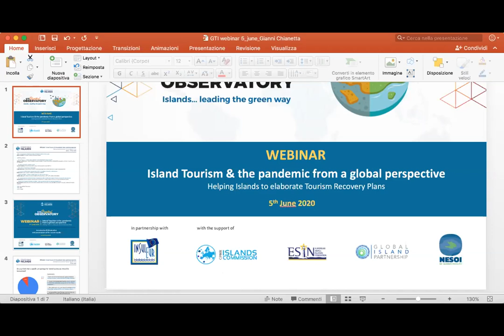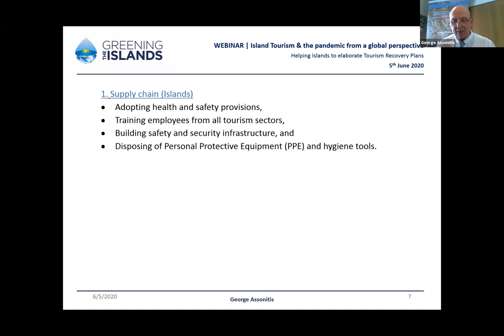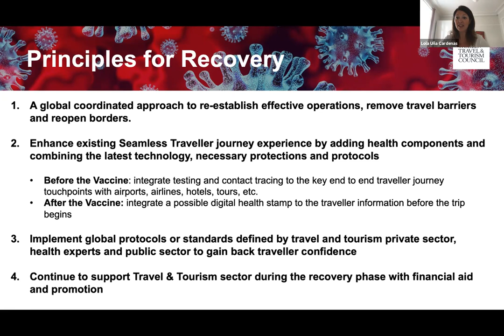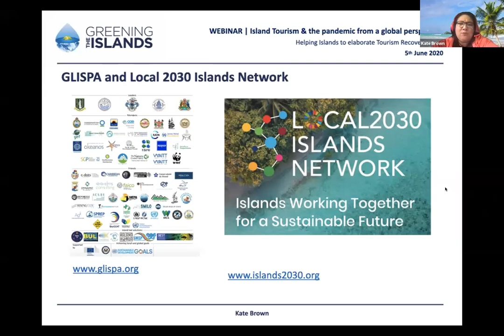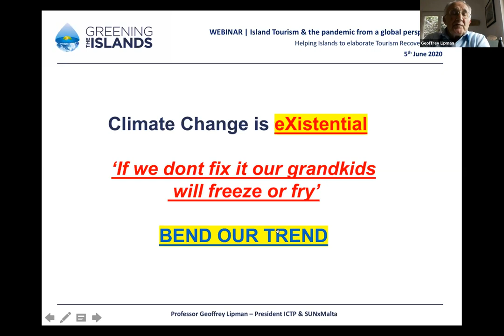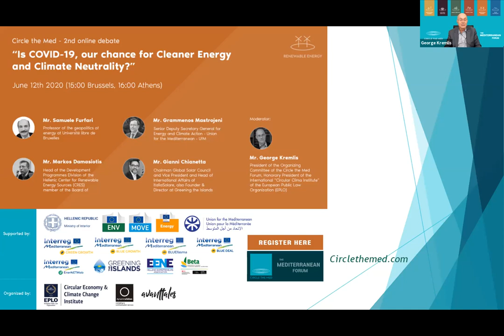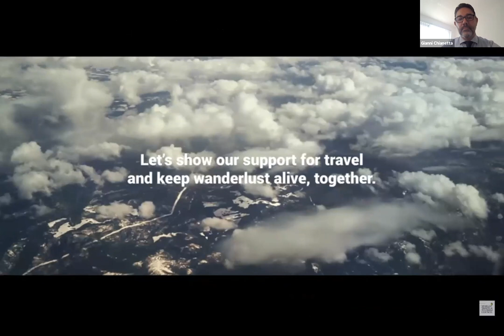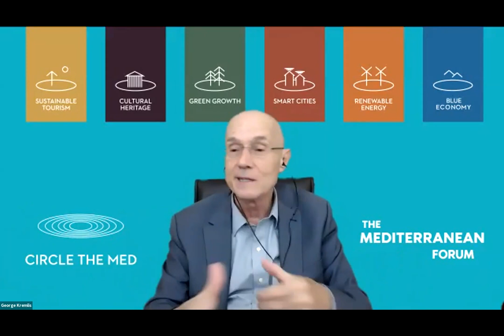[Recorded] GTI Webinar - Island Tourism & the pandemic from a global perspective.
GTI Webinar - Island Tourism & the pandemic from a global perspective. Helping Islands to elaborate Tourism Recovery Plans.

Islands, as tourism destinations, are in principle coronavirus free zones, but suffer the most from the economic consequences of measures taken to face the pandemic COVID-19.

The economy of Islands, Insular Regions, Archipelagos and Islands States depends to a large extent on tourism. As an example, tourism in the Ionian Islands and in the South Aegean contributes to Regional GDPs as 71.2% and 97.1% respectively.

Unfortunately, in times of such a health crisis, tourism as an economic activity is the last and more difficult to recover. The question is how long it will take to recover, what are the steps to be followed by the destinations to return of travel and tourism to a state of normality, how the approach to tourism will change and what could be the possible scenarios.

Recovery Plans, to be elaborated by destinations, should be based on three pillars: health, employment and financial support.

Health protocols should be implemented on local or regional level following agreed international standards and according to local realities. These Protocols should concern the operation of the industry, both in terms of hotels and the markets from which it may be allowed to receive visitors, when it is considered safe. Transportation is another factor to be taken under consideration, as a component of the tourism value chain, since specific Protocols should be elaborated and applied.